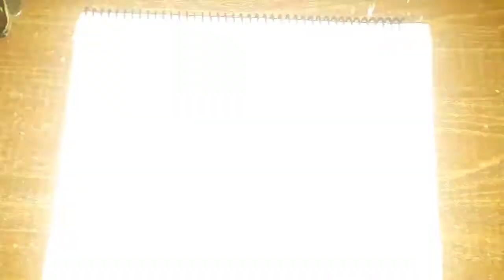Nokshi kathar design / খুবি সহজ উপায়ে অসাধারণ নকশিকাঁথার ডিজাইন / Nokshi katha/ নকশিকাঁথা ❤️